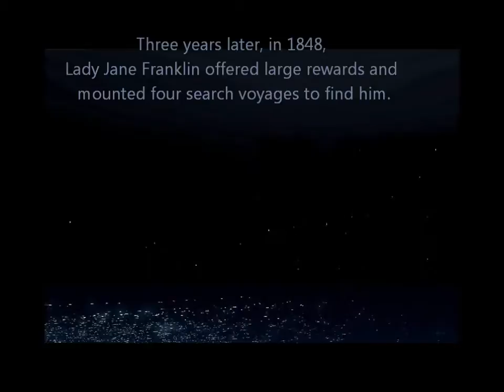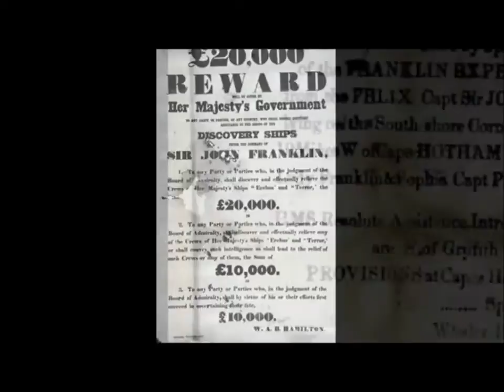Lord Franklin - sung by Graham Dodsworth 2012 - c5m09t FINAL.wmv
Lord Franklin, originally titled Lady Franklin's Lament is a ballad to be found on a broadsheet in the Bodleian Library dated 1852 where in the first verse the writer meets Lady Jane lamenting the disappearance of her husband, Sir John Franklin.
Franklin was Lieutenant-Governor of Van Diemen's Land during one of it's most difficult colonial transition periods. Van Diemen's Land later became the Australian southern most state of Tasmania.  In 1845 Franklin sailed to the Arctic to find the North West Passage only to disappear, seemingly without trace, along with two ships and all crew members. In 1954 Dr John Rae of the Hudson's Bay Company published a report for which he was ridiculed, that included information gleaned from Inuits that the crews had abandoned the ice-bound ships to make their way across the ice and being too proud to learn eskimo methods of survival, resorted to cannibalism. Later, perhaps contextually, a cairn was found during one of the many search voyages commissioned by Lady Jane Franklin, stating that Franklin had died on the 11th of June 1847, on board ship (therefore seemingly innocent of any cannibalism). None other than Charles Dickins launched a public attack on Dr Rae for his assertions. It wasn't until over 130 years later, in the 1980s & 90s, that exhumations of the expeditioners corpses proved that Rae's version was the indisputable truth with cut marks on ninety-two bones being consistent with cannibalism. Forensic pathologists also determined that among other fates, they were affected by lead poisoning which was eventually thought to be from a machine they used to distill sea ice into fresh water (not from solder on the tinned food). Although Franklin was perhaps in sight of the North West Passage and declared to have found it before he died, nearer to the truth appears to be that the voyages sent in search of Franklin, and the data they collected, is what led to confirmation of the famous North West Passage.

2014 September 9th
Franklin Ship Erebus was found by sonar and identified with images taken.
Initial article announcing this can be found via the following link:;

2016 September 12th HMS Terror was found south of King William Island, in Terror Bay, in pristine condition.

Other Graham Dodsworth songs can be found The live footage was filmed by Mandy Connell at the National Folk Festival 2012.